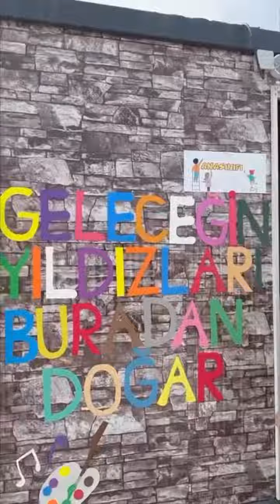Bakan Özer: Eğitimin olduğu her yerde umutlarımız yeşermeye devam ediyor...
Bizim için öğrenci ve öğretmenin buluştuğu ortam, okuldur. Bu okul; çadır, konteyner, prefabrik olabilir.

📍Malatya